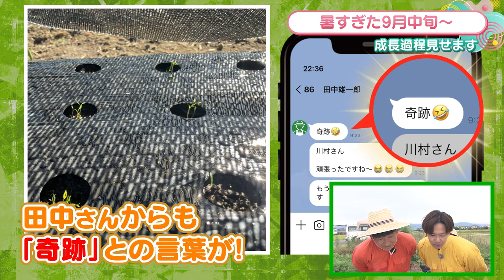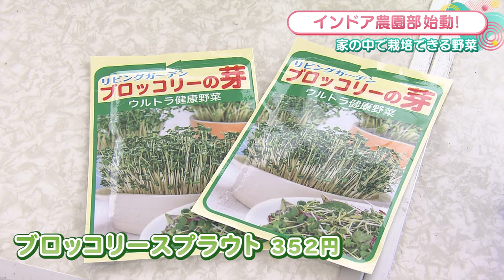【農園部31】暑すぎて冬野菜の芽が出ません…/家の中で野菜作り！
冬野菜を植えて3週間…生育状況は？
暑すぎた9月の冬野菜作りに密着！

インドア農園部も始動！
家の中で栽培できる野菜を紹介します

「かちかちLIVE」サガテレビ 毎週火曜夕方17時25分ごろオンエア！
「耕せ！かちかち農園部」の未公開シーンを含めた特別映像！

ぜひコメントお寄せください。

▶︎サガテレビ かちかちLIVEホームページ